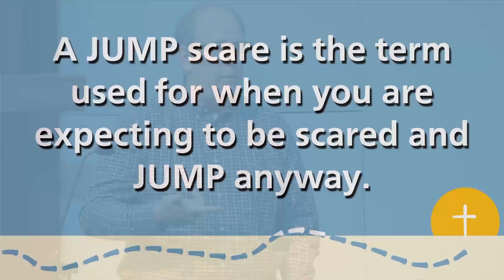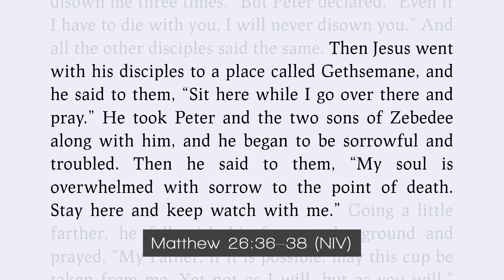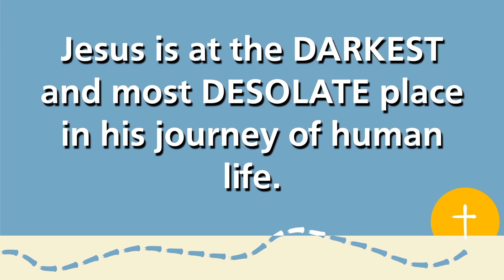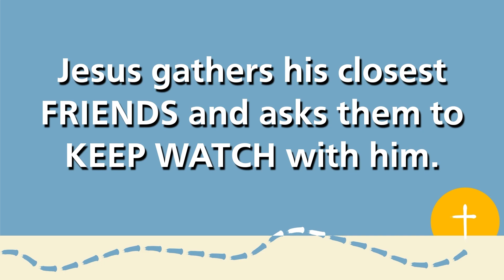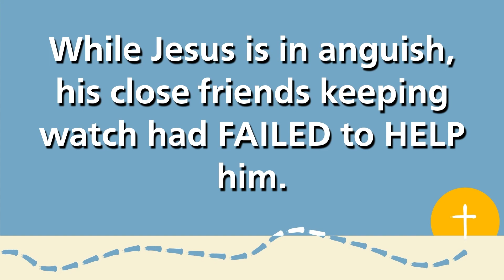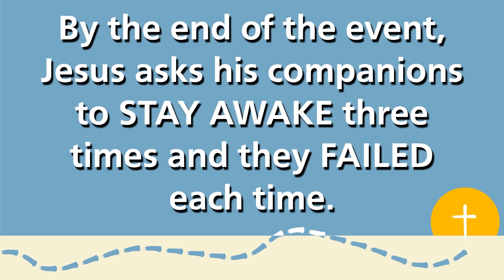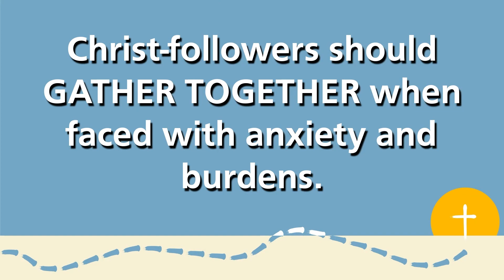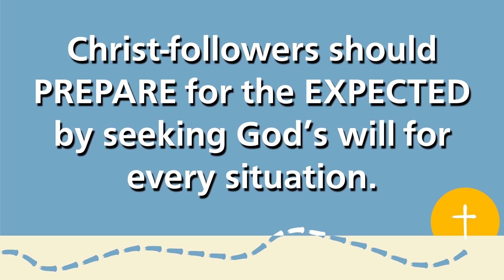Road to the Cross: Staying Awake